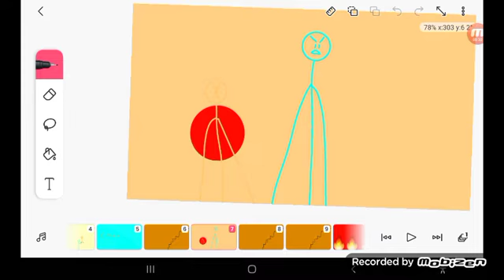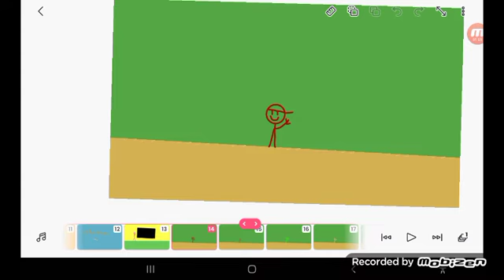Orange Misbehaves At School (Part 1)